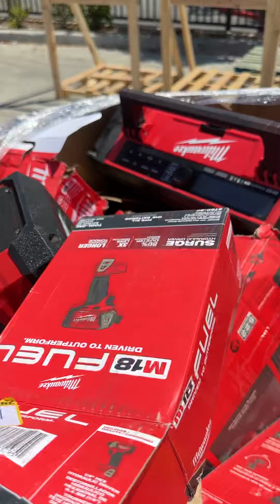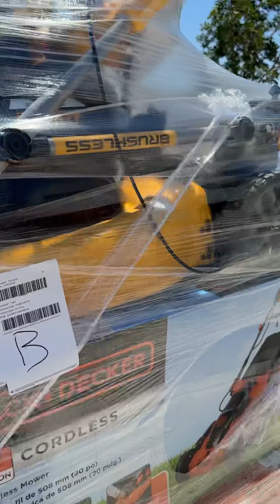California AS-IS POWER TOOLS Partial Lot (3 Pallets) IT-R036485B